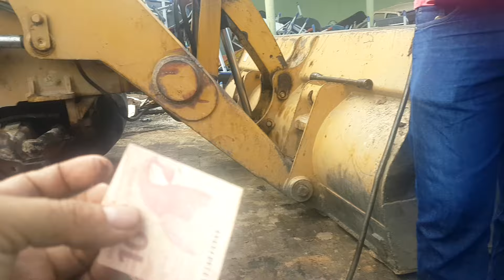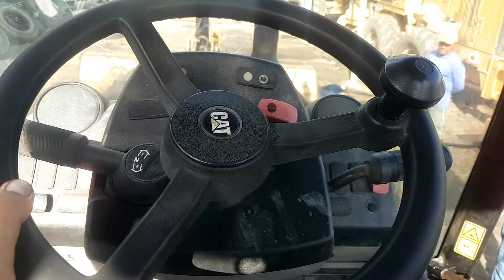colocando a cruzeta da cat 416e